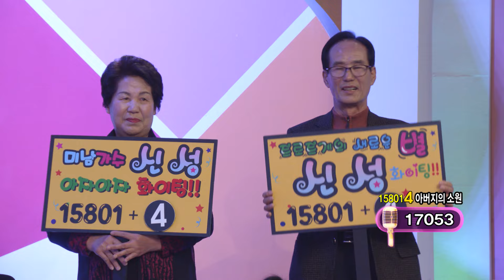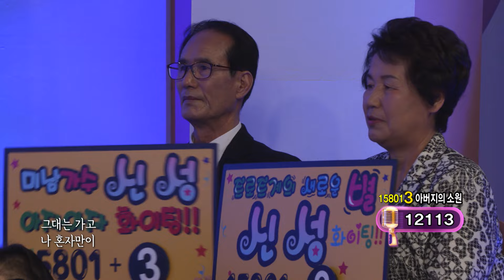별들의 전쟁 🌟 가장 빛나는 신성 등장 🎤 도전! 꿈의 무대 [아침마당 5승 가수 3탄][대케가수] / KBS방송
2019년 4월 17일 5승에 성공한
국보급 트로트 가수는 누구? 🌸 신성 🌸

혜성처럼 나타난 이 남자 ✨
우리의 심장에 폭~ 안착 성공!

눈웃음 폭격기, 가습기 보이스...
듣기만 해도 🖤 매력 한도 초과 스멜 나는 수식어 🖤
아무리 그래도 가장 잘 어울리는 건
내 거 냄새 날 것 같은 꽃을든남자 🌼

신성 노래를 듣고 있자니
째깍 째깍 고장난벽시계 시간이 멈춘 것처럼
온도, 습도, 분위기 모두 신성으로 가득하고

흔들리는 갈대의순정 처럼 🔥
시간 순식간에 사라져 속상한 마음 💨
미워도다시한번 들어도 기분만 좋아지고
홍시 처럼 달달하고 머나먼고향 처럼 아련해지는
트로트 귀공자 신성 노래!

미세먼지 가득해도 늘 반짝 반짝 떠있는 우리의 별
신성 늘 빛나라 ⭐

1. 00:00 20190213 아침마당 고장난 벽시계
2. 02:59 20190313 아침마당 꽃을 든 남자
3. 06:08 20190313 아침마당 두줄기 눈물
4. 08:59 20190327 아침마당 미워도 다시한번
5. 11:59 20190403 아침마당 갈대의 순정
6. 15:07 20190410 아침마당 홍시
7. 18:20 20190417 아침마당 머나먼 고향